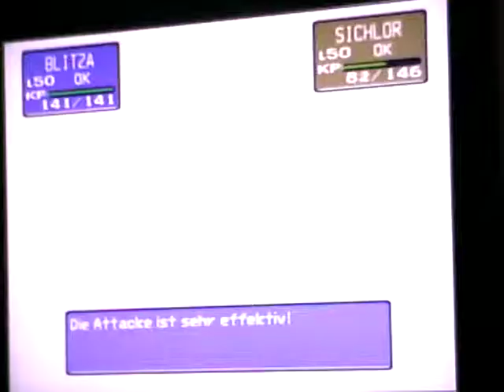Let's Play together Pokémon Stadium Part 12: Indigo Plateau Runde 4: Jeanette Fischer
Wir haben uns das so vorgestellt, dass wir Ashs Abenteuer nacherleben. In Runde 4 vom Indigo Plateau angelangt, treten wir gegen die Trainerin Jeanette Fischer an.

Dimenzio & Kaito haben übrigens immer nur die 6 gleichen Pokémon und müssen mit denen alle Kämpfe bestehen.

Dimenzios Pokémon:
Flamara
Seemon
Nebulak
Traumato
Blitza
Austos

Kaitos Pokémon:
Schillok
Quaputzi
Kangama
Rihorn
Fukano
Onix

Dimenzios eingesetzte Pokémon in diesem Part:
Blitza
Nebulak

Kaitos eingesetzte Pokémon in diesem Part:
Fukano

Jeanette Fischers Pokémon:
Sichlor
Knofensa
Bibor